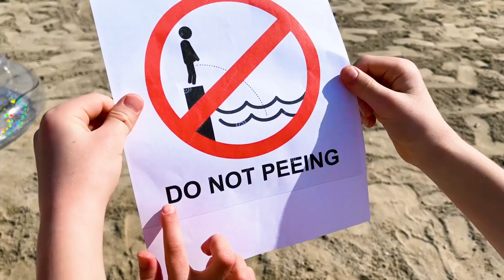Katy wants to the pool